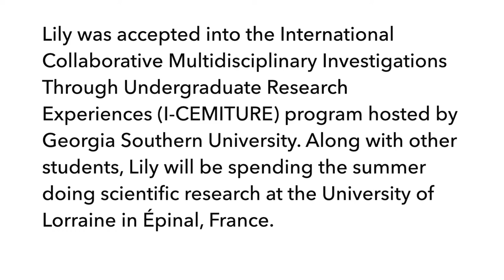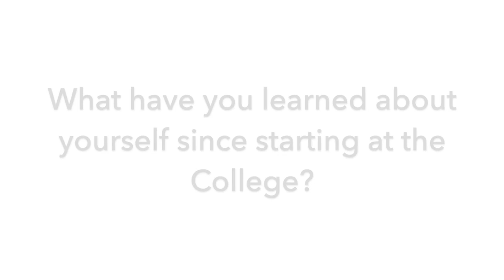Summer Research in France for Change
College of Coastal Georgia Sophomore Lily Heidger will be spending her summer in France doing research that can one day make an impact in the fight against climate change. Heidger is a double major in environmental science and public management and has a passion for sustainability. She was accepted to participate in the International Collaborative Multidisciplinary Investigations Through Undergraduate Research Experiences (I-CEMITURE) program hosted by Georgia Southern University. At the University of Lorraine in Épinal, France, Heidger will research the thermal treatment of biomass. She is very excited about this opportunity and how it will prepare her for a future environmental sustainability career.